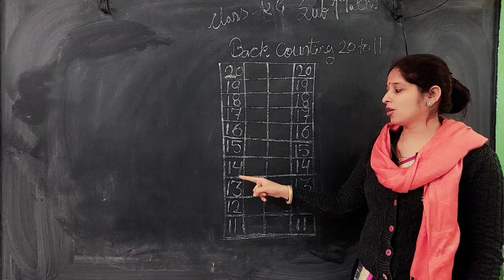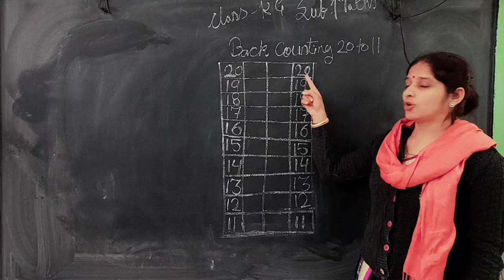MCPS School Sub Maths Class KG Back counting